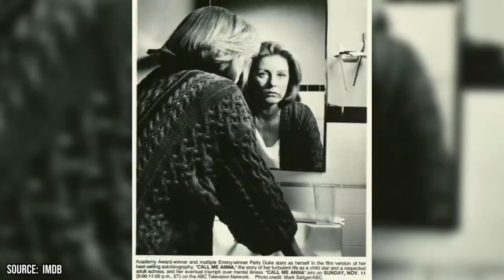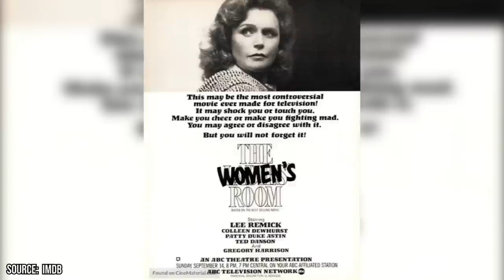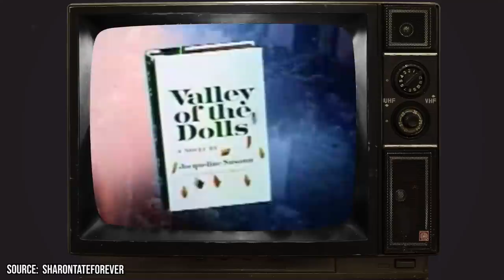Rare Vintage Photos of Young Patty Duke, She Was Stunning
Did you know that Patty Duke was abandoned by hear parents and that she received an Academy Award at 16? Patty Duke, born as Anna Marie Duke on December 14, 1946, in Elmhurst, New York, had an incredible life, leaving behind a lasting impact on both the entertainment industry and society as a whole. From a young age, Duke showed immense talent and determination, propelling her to become one of the most acclaimed actresses of her time.

00:00 - Intro
00:12 - Early Life
00:42 - The Miracle Worker
01:41 - The Patty Duke Show
03:24 - Call Me Anna
04:26 - Other Roles
06:23 - Later Career
06:56 - Personal Life
07:30 - Outro

Duke's career started at the age of eight when she appeared in various commercials and made her Broadway debut in the play "The Miracle Worker" in 1959. Her outstanding portrayal of Helen Keller, a blind and deaf child, earned her critical acclaim and a Tony Award at the age of just 12. She reprised her role in the film adaptation in 1962, winning an Academy Award for Best Supporting Actress, making her the youngest person to receive the award at that time.

Throughout her career, Duke continued to demonstrate her versatility, starring in numerous films and television shows. She gained widespread recognition for her dual role as an identical cousin in the popular sitcom "The Patty Duke Show," which aired from 1963 to 1966. The show showcased her comedic talents and solidified her status as a beloved actress. Beyond her achievements in the entertainment industry, Duke was a vocal advocate for mental health awareness. In the 1980s, she spoke openly about her struggles with bipolar disorder, becoming an influential figure in the fight against stigma surrounding mental health issues. Duke worked tirelessly to improve mental health services and served as the President of the Screen Actors Guild's Hollywood division, fighting for actors' rights and better healthcare. Join us as Facts Verse presents: Rare Vintage Photos of Young Patty Duke, She was Stunning.